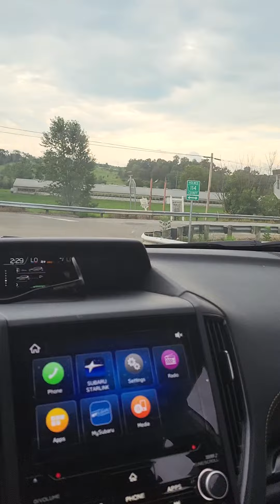Amish Ohio Donkey visit journey